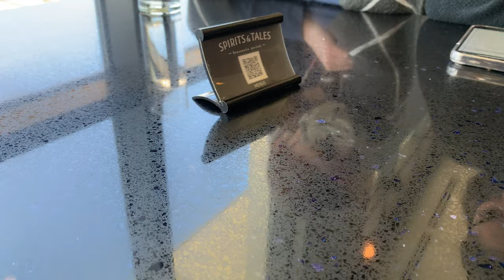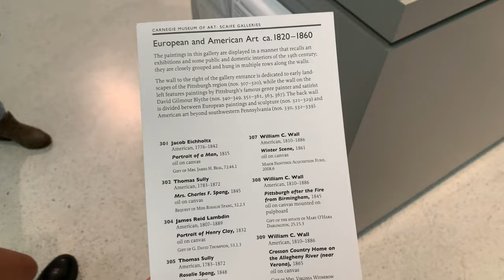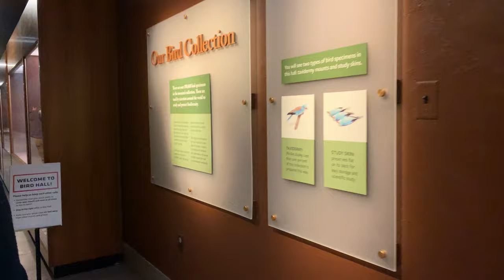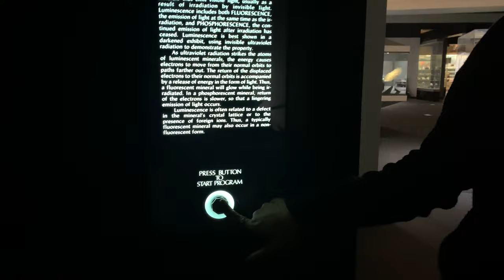a year in quarantine: penthouse brunch & carnegie museum vlog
it's been a year since many schools in the US shut down for the rest of the year and students went into quarantine. today my friends and i celebrate with brunch at penthouse restaurant Spirits & Tales in the Oaklander Hotel and later walk through the carnegie art and natural history museum!

music: "BLACKPINK (블랙핑크) - Lovesick Girls Piano Cover 피아노 커버" by Pair Piano on youtube. (Oct 3, 2020)